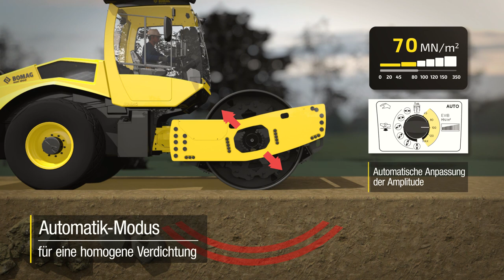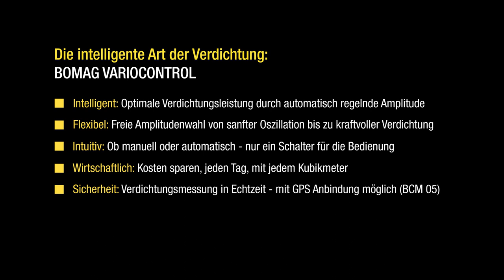BOMAG VARIOCONTROL I Intelligent verdichten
VARIOCONTROL steht für die automatische Anpassung der Verdichtungsenergie an den jeweiligen Verdichtungszustand
des Bodens. In Bruchteilen von Sekunden wird die Steifigkeit des Bodens unter der Bandage gemessen und sofort errechnet,
welche Energie für eine optimale Verdichtung eingeleitet werden muss.